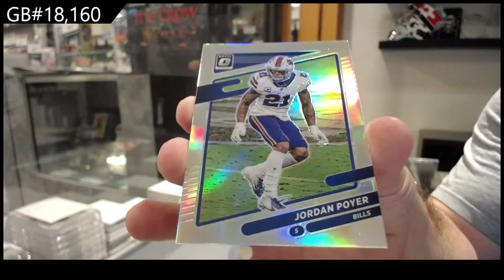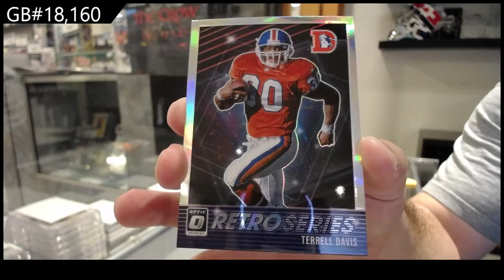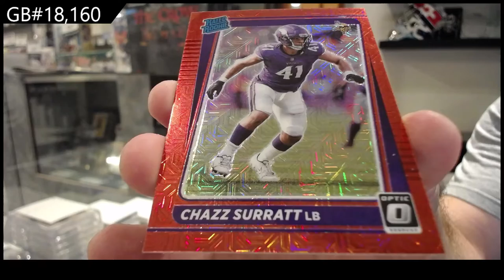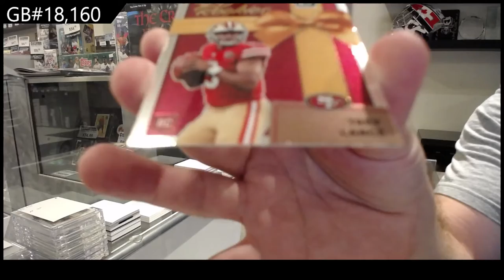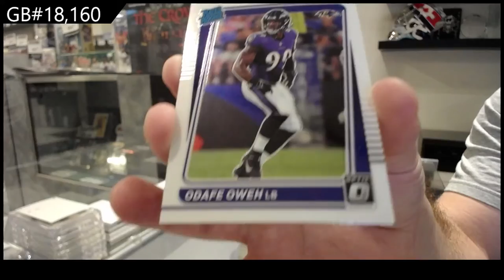2021 Panini Optic Football H2 Box Break - C&C GB #18,160